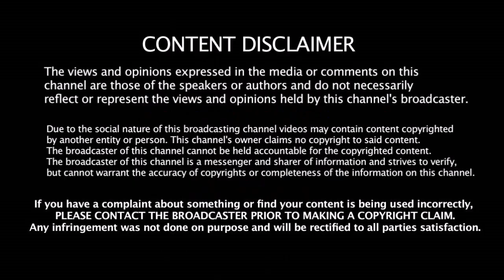இது தான் தோனி வழி மத்த கேப்டனுக்கும் தோணிக்கும் உள்ள வித்தியாசம் இது தான் | Chennai Super Kings